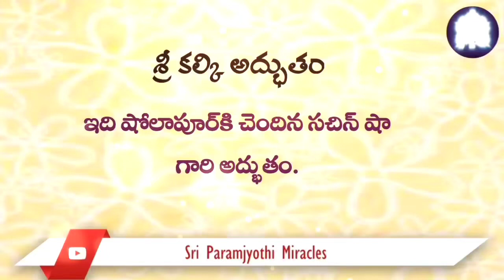Telugu. 31/10. Sri Bhagavan physically came and woke up the caretaker, to inform the emergency.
My mother’s hip bone broke a few years ago. She needed bedrest. I had employed one housekeeping staff for her care. In the following days she developed an interest in Sri Bhagavan as I shared many things about Oneness with her. A miracle happened again, this time a financial one.